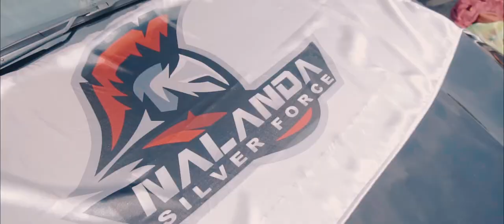Silver Force 2018 | Official Aftermovie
The Silver Force at Grand Stand took place at 89th battle of the maroons cheering their own mother Nalanda.! And the event was successfully concluded on 4th of March at Sinhalese Sports Club Ground, Colombo.